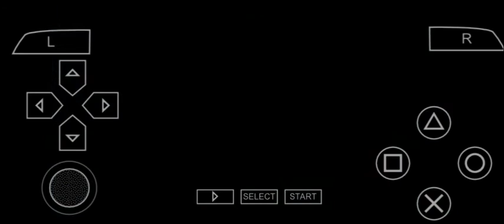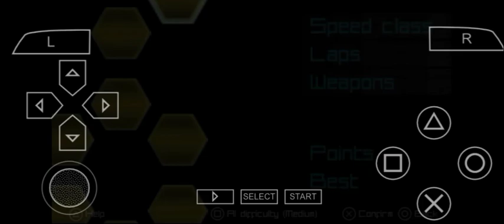Wipeout Pulse PSP Gameplay - FINAL TOURNAMENT Phantom Class (12 Races) Black Run